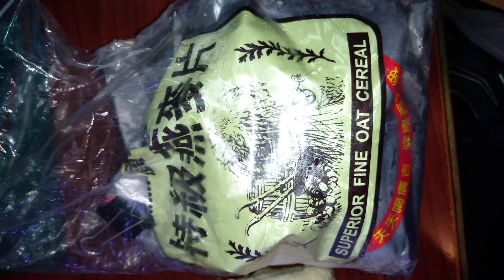麵包微蟲，卵生魚苗開口活餌，會沉缸底，用吐司，麥片，酵母菌,開水微濕繁殖，爬上壁面即可刮取餵魚苗